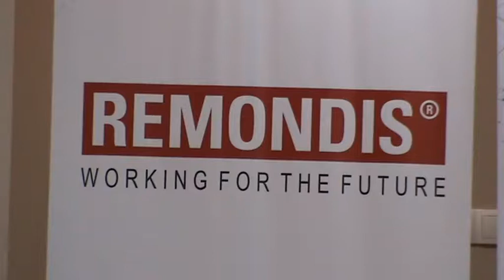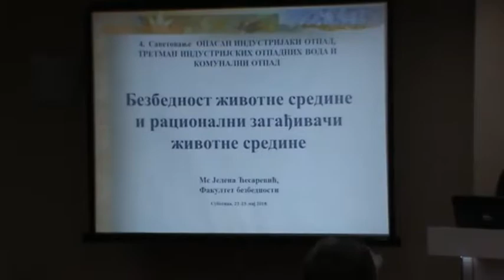Savetovanje na temu opasnog industrijskog otpada otpadnih voda i komunalnog otpada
super-info.rs

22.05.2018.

U organizaciji Udruženja Klaster komora za zaštitu životne sredine i održivi razvoj uz podršku Ministarstva zaštite životne sredine Republike Srbije i Pokrajinskog sekretarijata za urbanizam i zaštitu životne sredine, u Subotici je započelo dvodnevno, četvrto po redu savetovanje na temu “Opasan industrijski otpad, tretman industrijskih otpadnih voda i komunalni otpad“

Cilj savetovanja je doprinos podizanju ekološke svesti o bezbednom upravljanju opasnim otpadom i otpadnim vodama, svih učesnika u sistemu upravljanja otpadom, njegovom tretmanu, kao i stanovništva. Upravljanje opasnim industrijskim otpadom i industrijskim otpadnim vodama, predstavlja najveći ekološki problem Srbije.